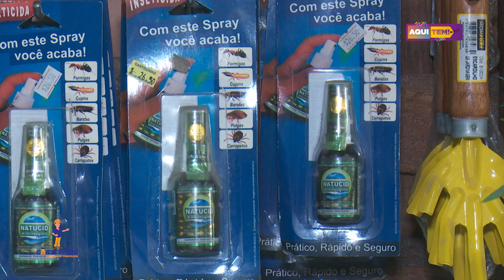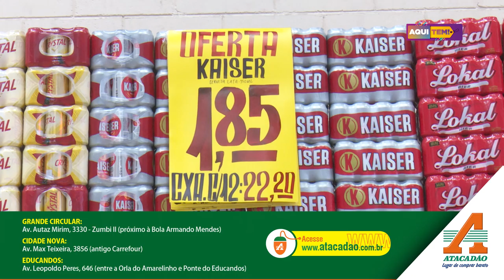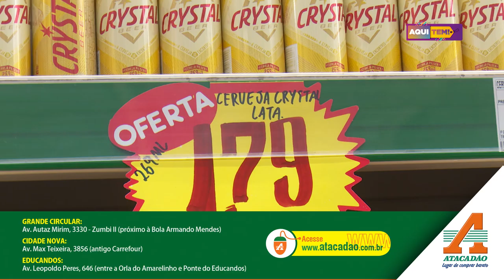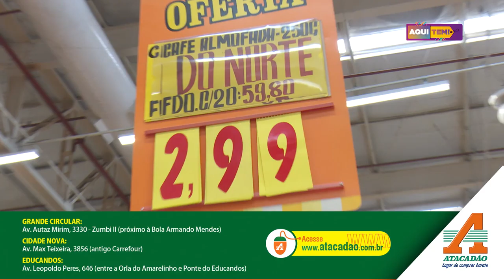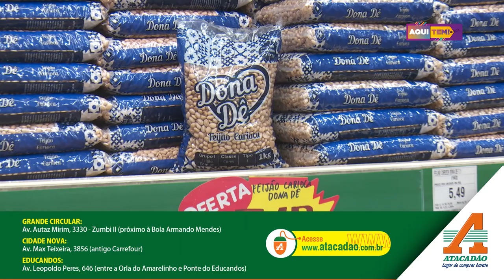Programa Aqui Tem - 10 10 2020 (2º BLOCO)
CASTELINHO
ATACADÃO